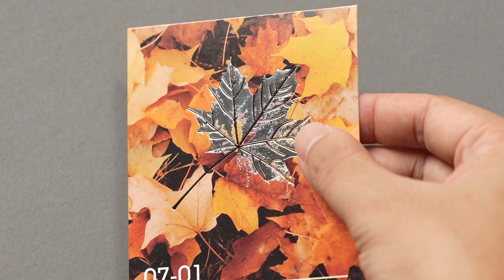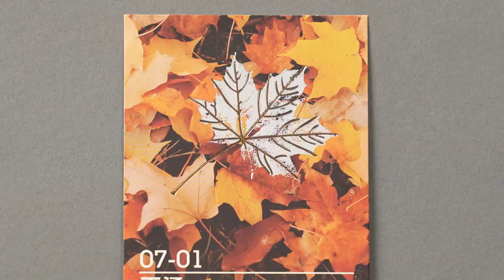07 01 平烫